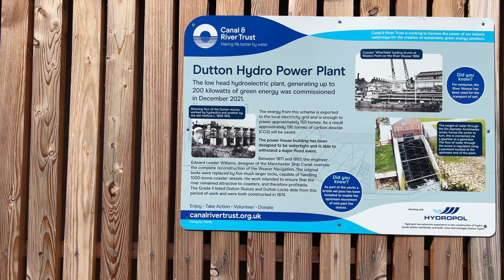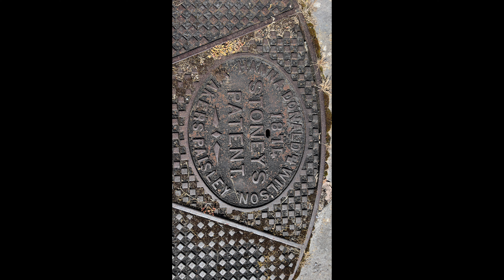DUTTON LOCKS & ARCHIMEDES CORKSCREW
Seeing the Archimedes corkscrew working was a sight to see & also a little frightening. The power of the water urning several tonnes of machinery captured by drone to give an overall scale of the nature of the area. The picturesque Dutton locks just a short walk away in a pretty setting made for a great day out. Hope you enjoy the video, thank you.